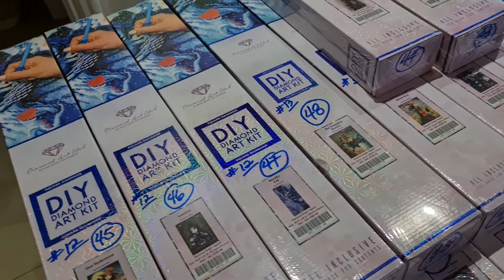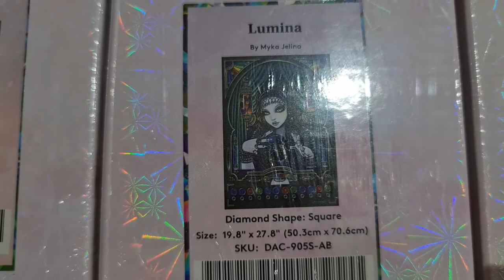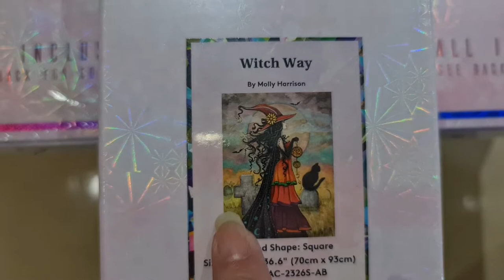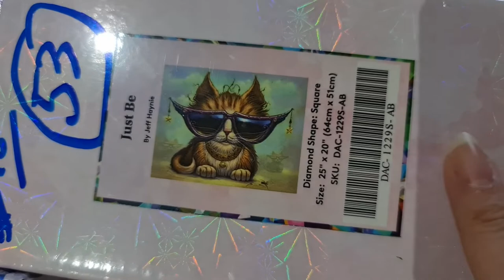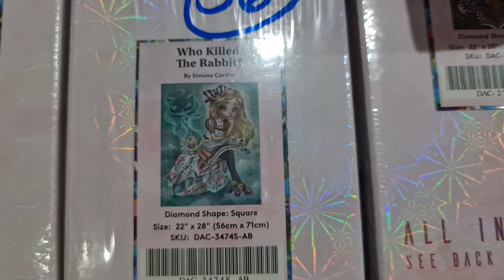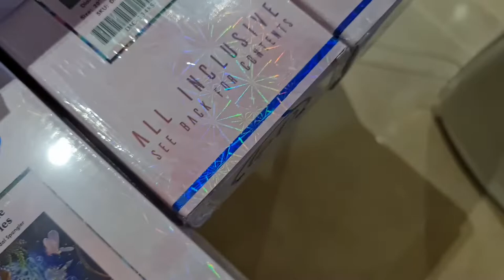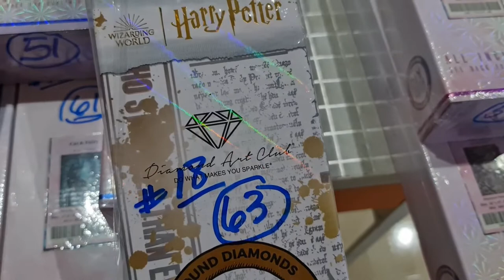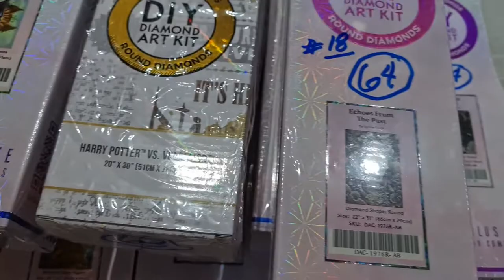MY DIAMOND PAINTING DIAMOND ART CLUB COLLECTION PART 3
pPart 3 of my Diamond art club ( Diamond Painting ) collection